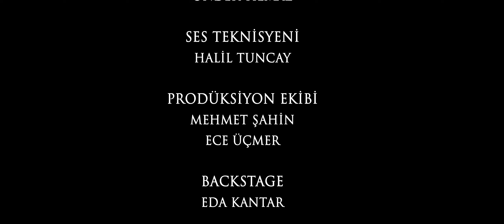DIŞARI ÇIKAMAYANLAR (kısa film)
Sosyal medyadan ve popüler kültürden etkilenen bir insanın kendi içinde,kendisiyle olan savaşı konu alan bir kısa film.